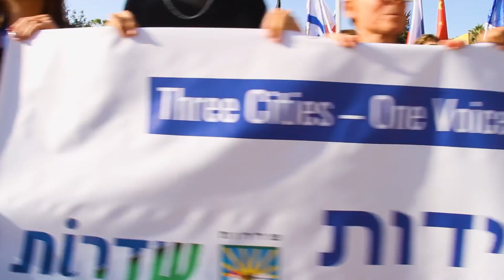Marcha de Las Naciones 2023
14 al 17 de Mayo 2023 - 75 años de Israel

Ven al corazón de Dios: Adore al Dios de Israel con los cristianos de todas las naciones. Escuche las enseñanzas bíblicas de renombrados oradores y únase a muchos otros para orar por la paz de Jerusalén.

Ven con los israelíes de las ciudades de las marchas para unirte a la Marcha de Las Naciones en Jerusalén. «Vengan, subamos al monte del Señor». (Is.2,3) En el gran acto de cierre frente a la Knesset (parlamento israelí), el signo de la amistad de las naciones con Israel será visible para todos

Lleva el mensaje de amistad y la voz de la reconciliación a las ciudades de Israel. Encuentre a los supervivientes del Holocausto y a sus familias y haga amistades personales que le conectarán constantemente con Israel.